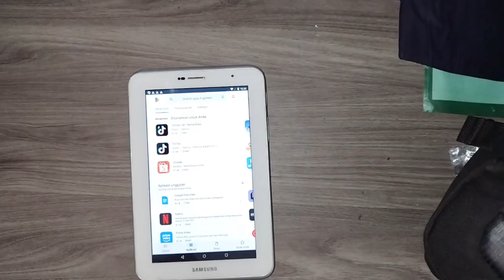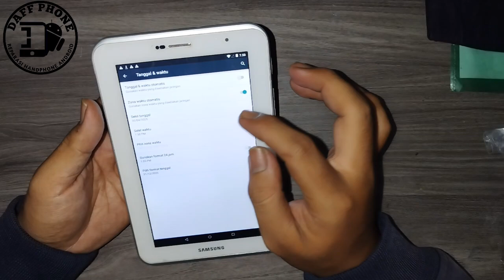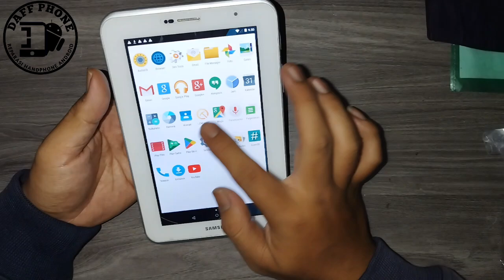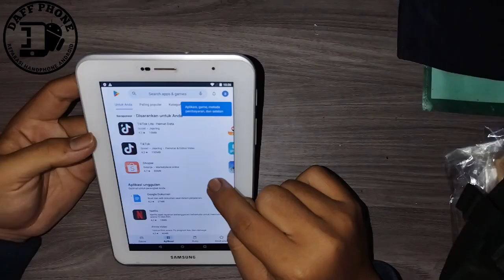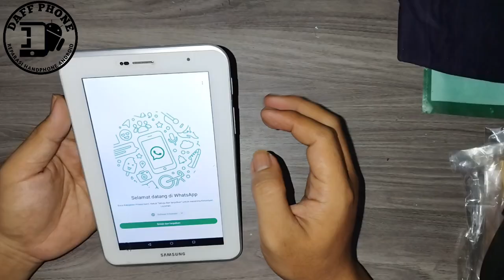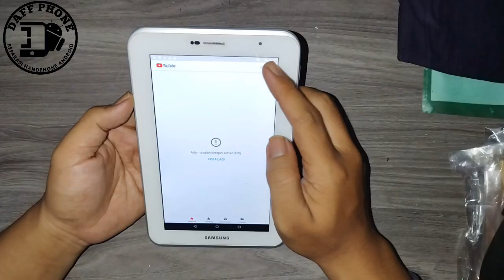Goggle playstore "Tidak ada koneksi internet" SAMSUNG TAB 2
atasi masalah google playstore "Tidak ada koneksi internet" hingga done